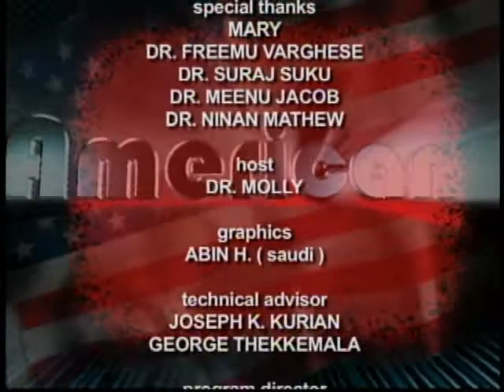Valentine's day 2009 USA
from Kalith Talison for Kairali TV